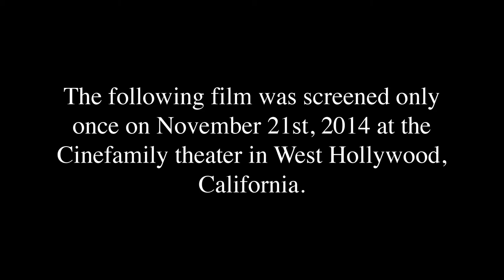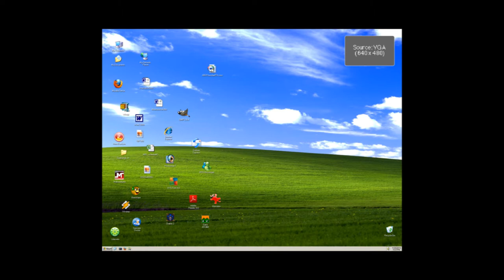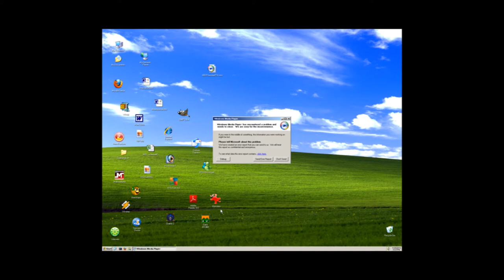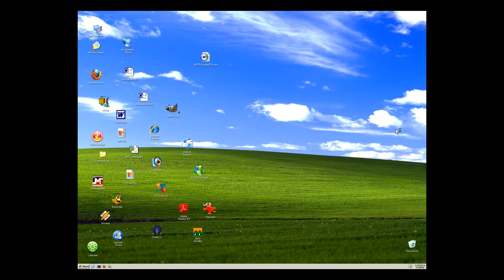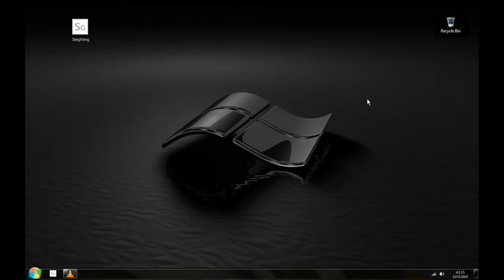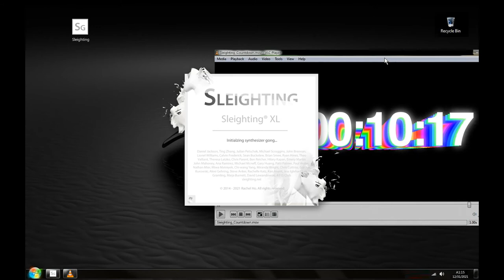Nothing But Butts (short film & discussion)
A short film made to troll a specific audience that screened only once.

Made by: Sean Buckelew, Rachel Ho & Charles Huettner